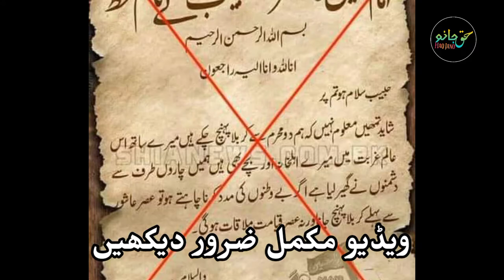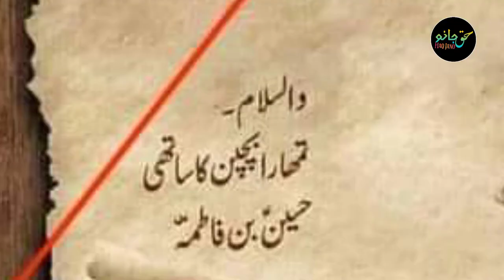Imam Hussain Ka Khat Habib Ke Naam | Habib Ibne Mazahir Story | Waqia Karbala | Haq Jano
Imam (AS) Ka Khat Habib Ibne Mazahir Kay Naam | Habib Ibne Mazahir Story | Waqia  Karbala | Haq Jano

 Youtube Channel  for More Videos   Jazak Allah
Lovers Of Muhammad S.A.W.W O Ale Muhammad A.S We Are The Shia Of Ali A.S
Our Main Purpose Is To Spread Peace & Love Our Mission Is Just To Promote Waliyat e Ali A.s Azadari e Imam Hussain a.s